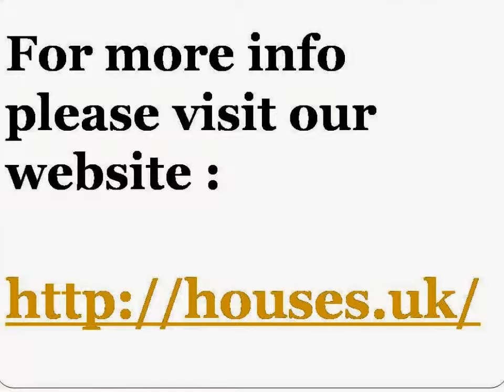My Slideshow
Selling property have never been that easy before , with so much options to explore houses.uk proves to be the best online web portal in London, Manchester, Warrington and Wakefield.